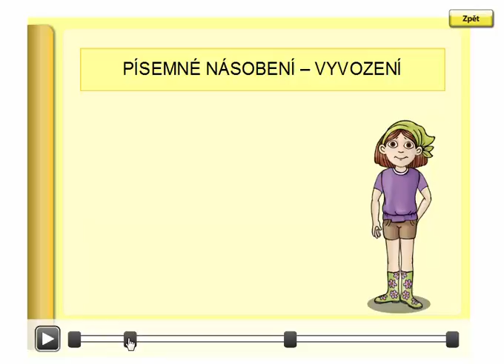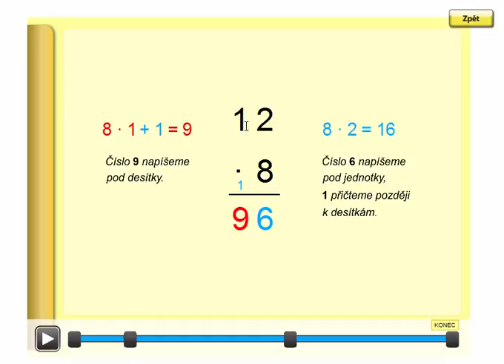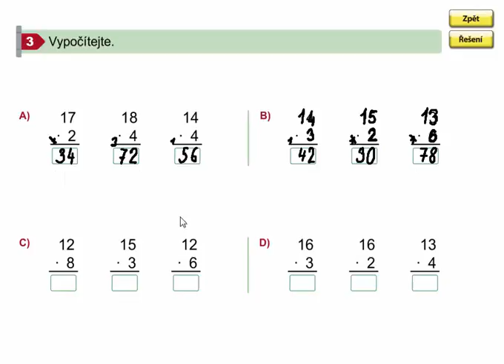Písemné násobení - vyvození, Matýskova matematika 7. díl, strana 52, cvičení 3